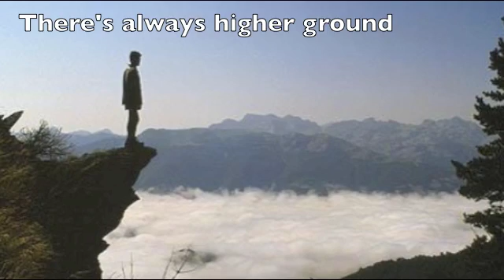Period C | Chris Lackner